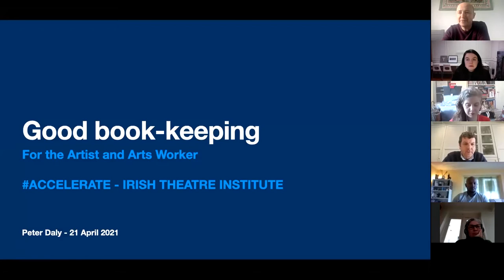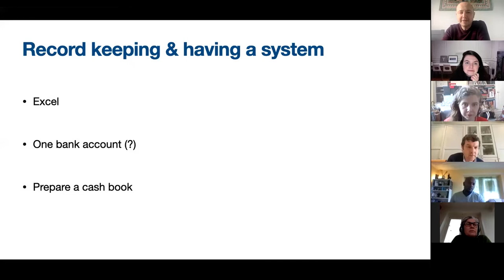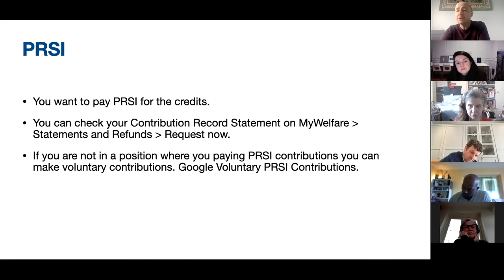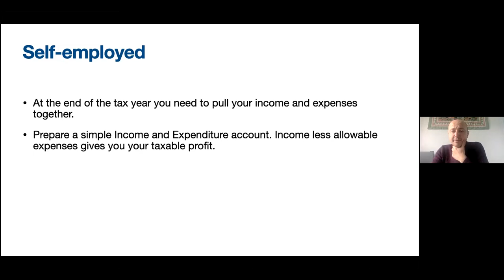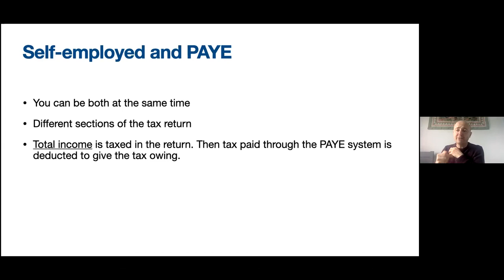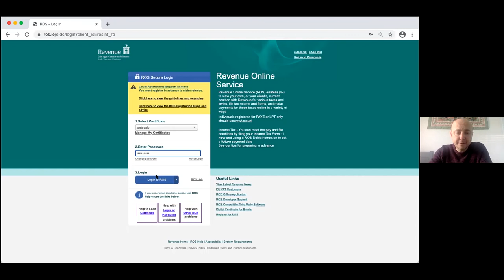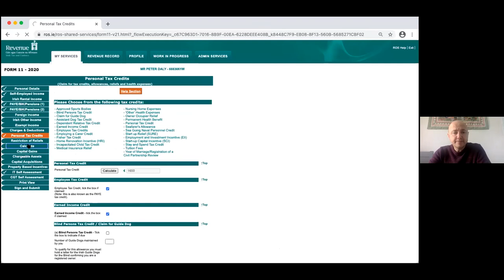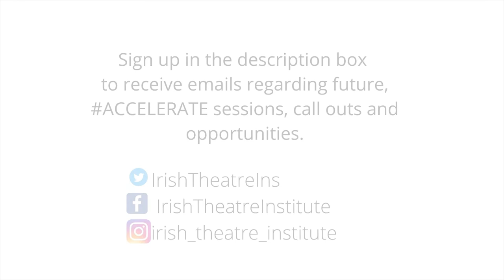ACCELERATE: Good Book-keeping for the artist and arts worker led by Peter Daly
Part of Irish Theatre Institute's (ITI) ACCELERATE programme.
This information session focusses on good book-keeping and keeping on the right side of Revenue. Covering record keeping, recording income/expenditure, allowable expenses, income tax rates, registering as self-employed, and tax returns.
It took place on the 21st April over Zoom.
Irish Theatre Institute’s ACCELERATE programme comprises information sessions, workshops, masterclasses, mentoring and training. It is aimed at addressing issues encountered by independent theatre artists and workers and offers professional development opportunities.
Irish Theatre Institute is core funded by the Arts Council and ACCELERATE is supported by the Innovate Together Fund from Rethink Ireland.
The slide presentation in this video comprises educational material only and is not to be relied upon as case-specific tax advice in any instance. No professional liability is accepted by Peter Daly, Chartered Accountant or Irish Theatre Institute for any reliance placed by any person on the information contained in this slide presentation.
Edited by Mark Cantan